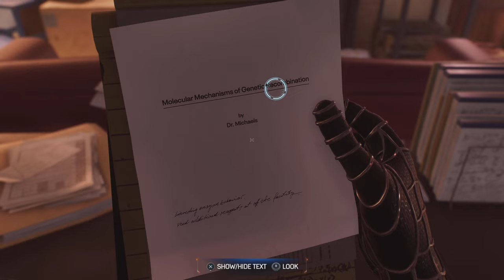Robo Dog - Spider-man 2 part 17